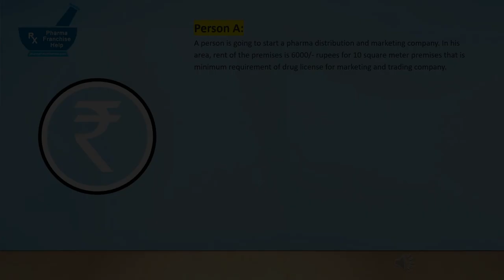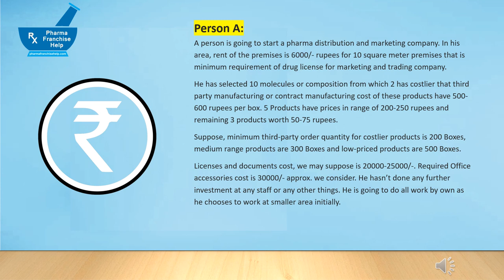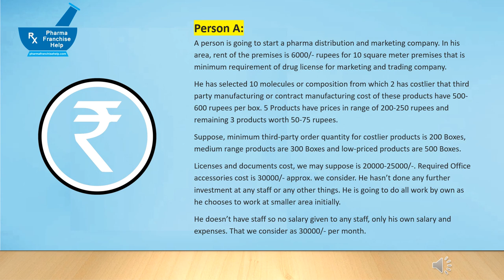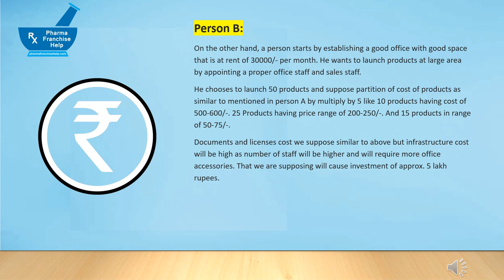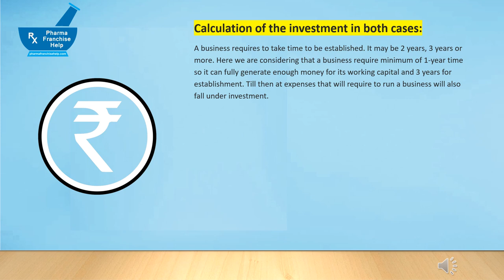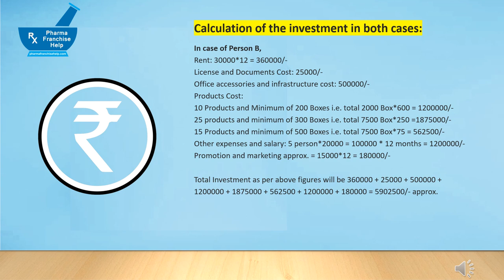Investment required to start pharmaceutical marketing company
Investment required to start a pharmaceutical marketing company is not fixed. That are depend at many factors like:
Rent or property rates
Licenses and Documents Cost
Product’s Molecule and composition selected
Number of products
Staff, Office accessories and infrastructure Cost
Scale
Other Expenses